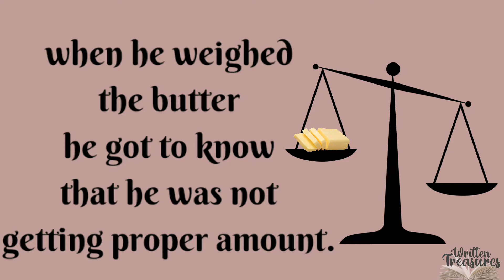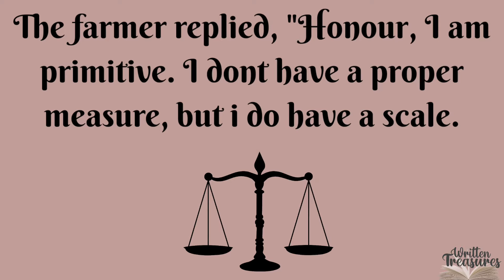Short stories | Motivational stories | Moral stories | Bedtime stories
Hello friends,

On this video, you will get a beautiful story
which teaches a moral value that is,
honesty.
A beautiful motivational story is given in this video, which is enjoyed by everyone.

Thankyou,
Take care.